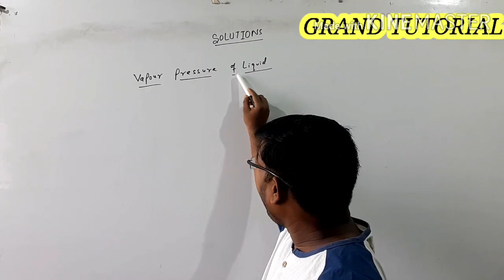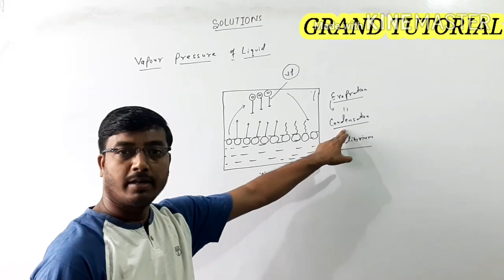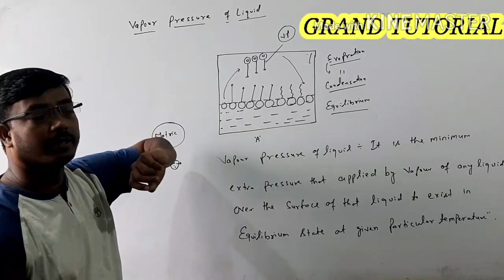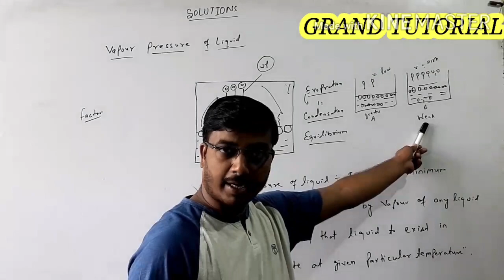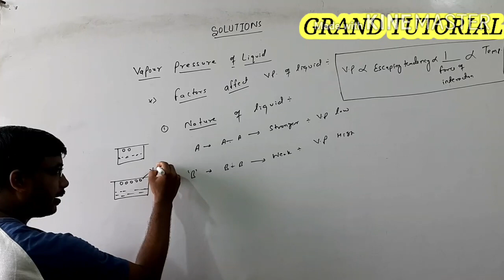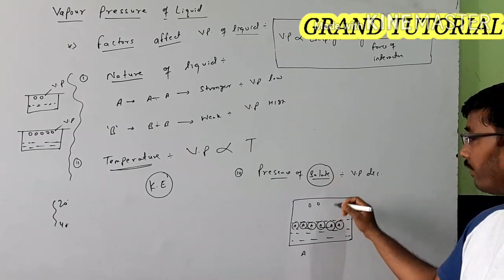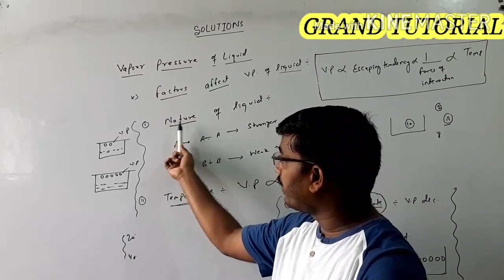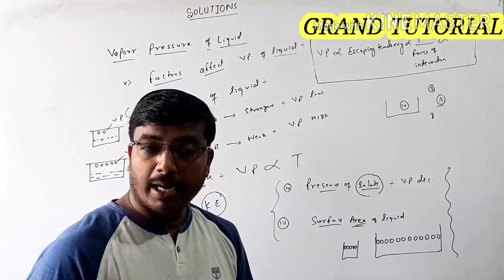Solutions Chapter for Class ‐ 12th || Lecture ‐11th by RAJESH KUMAR at GRAND TUTORIAL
Here  I Discuss  about
# Vapour  Pressure  of Liquid
# Definition  and explanation  of Vapour  Pressure  of Liquid  with examples
# Explain of dependence  of Vapour  Pressure  of Liquid
# Explanation  of Factors  affecting  Vapour  Pressure  of Liquid
# Explain  of Vapour  Pressure  of  different  Liquid  by nature  of Liquid
# Effect  of temperature  over Vapour  Pressure  of Liquid
# Concepts  of Vapour  Pressure  of Liquid  for All ENTRANCE  Exam
#  Concepts  for  preparation of JEE MAINS/ADVANCE ENTRANCE &NEET ENTRANCE